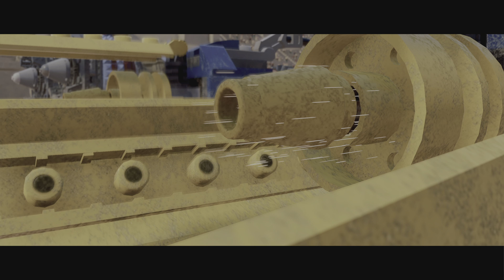LEGO Star Wars: The Skywalker Saga PS5 Gameplay part 5 Phantom Menace